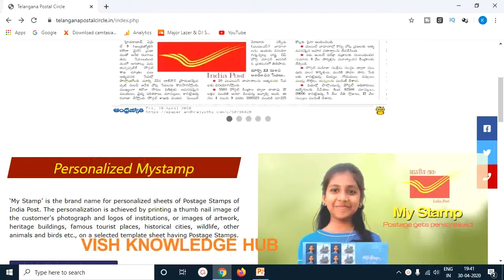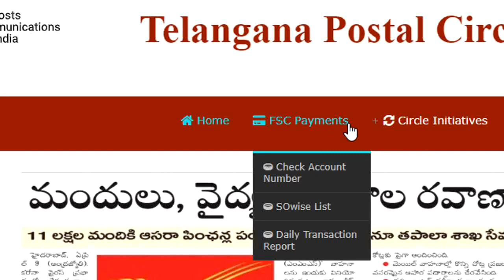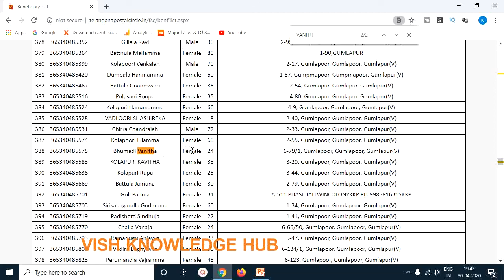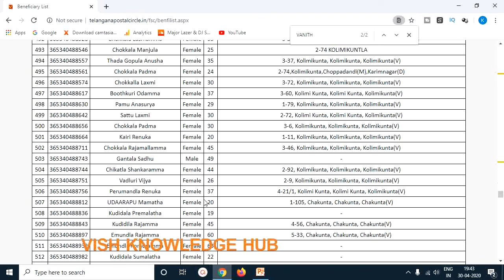How to get KCR 1500 from post office village check list ? || how to check telangana 1500 account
KCR గారు ప్రవేశ పెట్టిన పోస్టల్ డిపార్ట్మెంట్ 1500 తెలుసుకోవాలంటే ఈ విధంగా చూడండి ||Ration card 1500